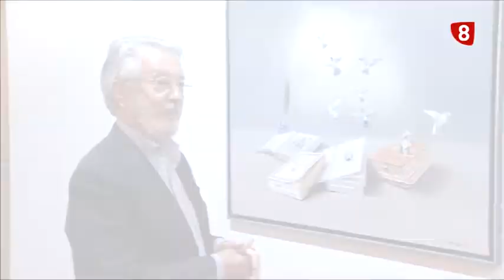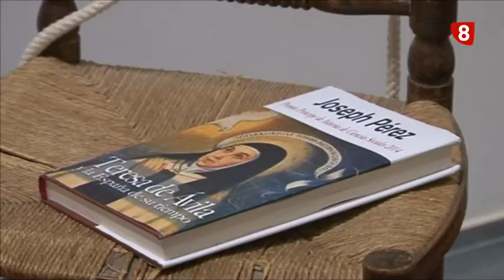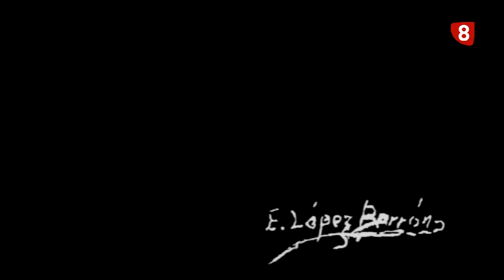ESPECIAL EUGENIO LÓPEZ 27-3-15